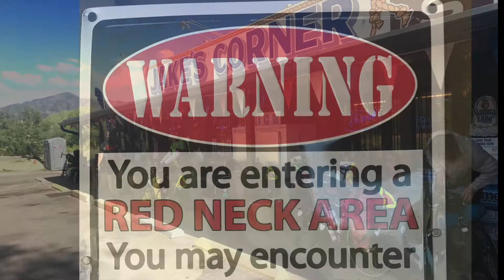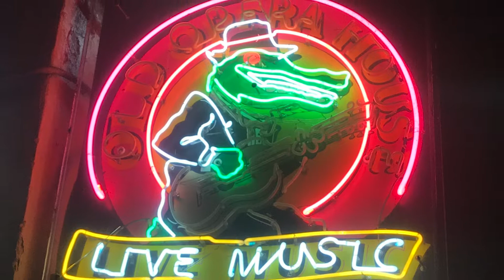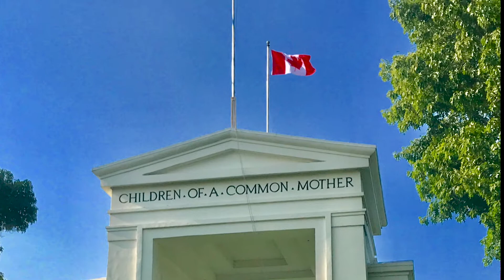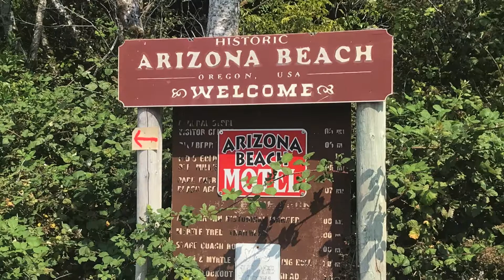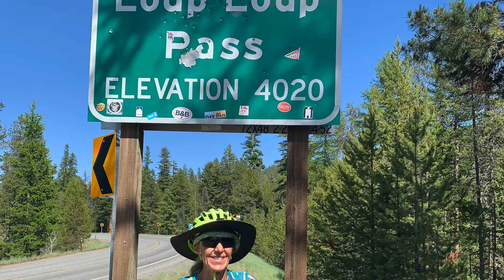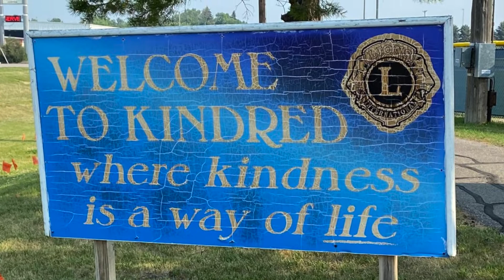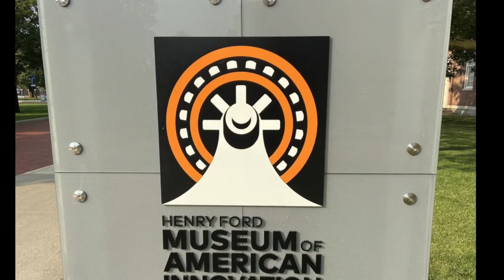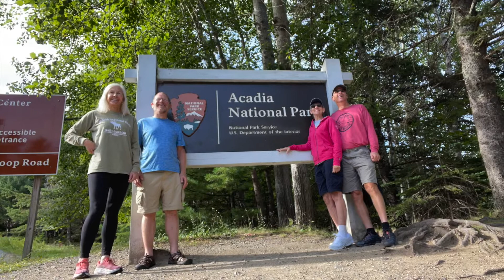Circumnavigating the US on a Touring Bike - Southern Tier, Pacific Coast & Northern Tier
Bicycle tours of the Adventure Cycling Southern Tier, Pacific Coast and Northern Tier bicycle  routes, completed in 2017, 2018 and 2021. Atlantic Coast ride begins April of 2023, so watch for a new video Summer of 2023.

EILEEN HARDY @livingourbucketlist